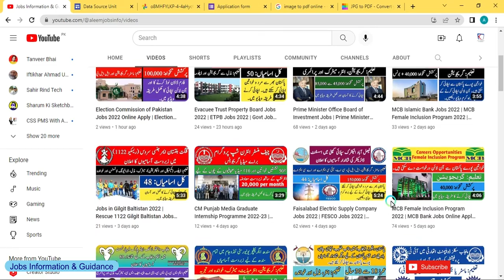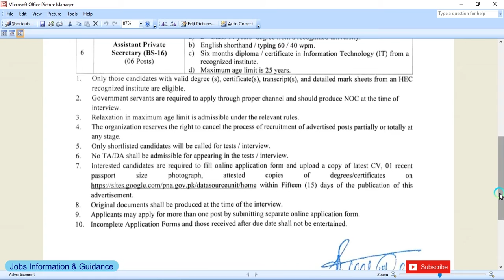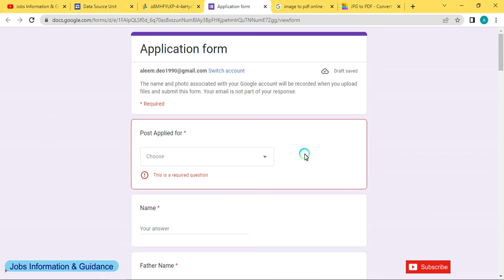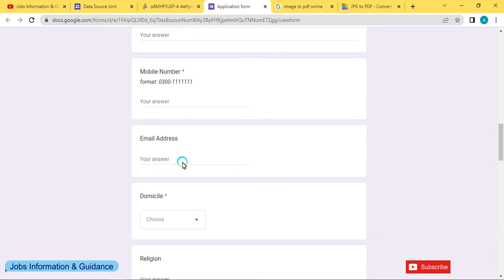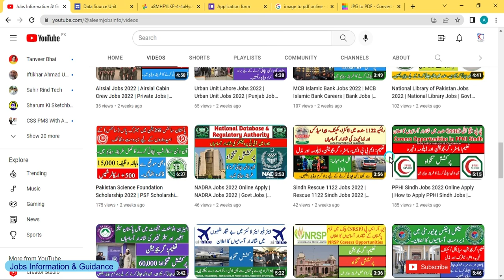National Assembly Secretariat Jobs 2022 Apply Online | Govt Jobs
Candidates can Download the Job advertisement and online application through this link.

Candidates can change their documents into PDF form through this link..

Candidates can also apply online for Election Commission of Pakistan Election Officer Jobs 2022 through this link..

Candidates can also apply for Evacuee Trust Property Board Jobs 2022 through this link..

Candidates can also apply for Prime Minister Office Board of Investment  Jobs 2022 through this link..

Candidates can also apply online for Faisalabad Electric Supply Company Jobs 2022 through this link..

Candidates can also apply for Punjab Wildlife and Parks Department Jobs 2022 through this link..

federal government jobs 2022
new federal government jobs 2022